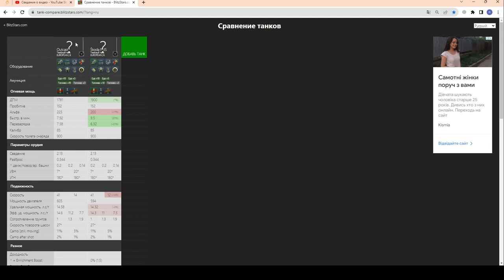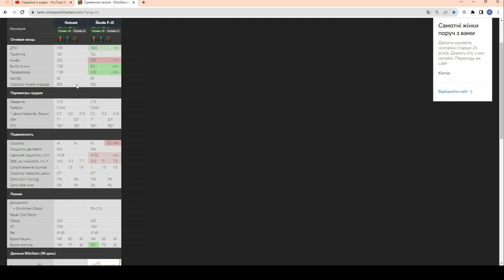Батл Пасс Августа. Новый ТТ Оutcast (Изгой). Операция "Распад" в wot Blitz 2023 | WOT-GSN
ПОДДЕРЖИ АВТОРА!

СПИСОК ТАНКОВ НА ВЫБОР:

10-ки:
AMX 30B
T95E6

9-ка:
T55A

8-ки:
59-Patton
8,8 cm Pak 43 Jagdtiger
AMX M4 mle. 49
Chieftain/T95
Chrysler K
FCM 50 t
ИС-2Ш
ИС-6
ИСУ-130
КВ-5
leKpz M 41 90 mm
Lorraine 40 t
Löwe
M4A1 Revalorisé
M6A2E1 EXP
Panther mit 8,8 cm L/71
Panzer 58
СТГ
T-2020
T-34-3
T-44-100
T-54 first prototype
T25 Pilot Number 1
T26E4 SuperPershing
T34
T95E2
TS-5
Type 59
VK 168.01 (P)
WZ-111
WZ-112-2

7-КИ:
AMX 13 57
AT 15A
E 25
FV201 (A45)
ИСУ-122С
M4/FL10
M41D
M6A2E1
Panther/M10
СУ-122-44
T-44-85
T-34-85 Rudy
T23E3
T26E3 Eagle 7
Франкенштанк
Type 62